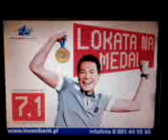Bankomat 2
Invest bank